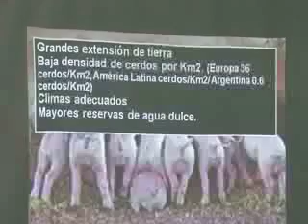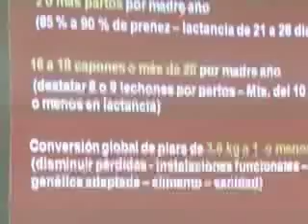JORGE BRUNORI parte 4.mp4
"Situación y perspectiva de la producción de cerdos en argentina". Capacitación 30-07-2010. Universidad Católica de Córdoba